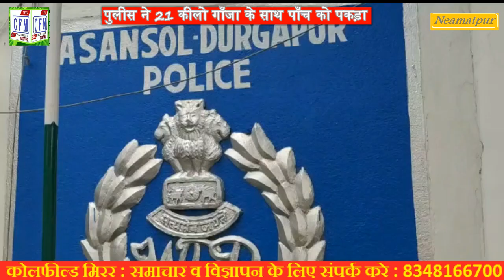CoalField MirroR : 21 किलो गाँजा के साथ पाँच गिरफ्तार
नशीली पदार्थो की तस्करी को लेकर आसनसोल-दुर्गापुर पुलिस हमेशा सतर्क रही है। लगातार अभियान चलाकर भारी मात्र मे नशीले पदार्थ और कई तस्करो को जेल की हवा खिलाई है। इसी क्रम मे सोमवार को कुल्टी पुलिस को बड़ी सफलता हाथ लगी। गुप्त सूचना के आधार पर कुल्टी और नियामतपुर पुलिस ने संयुक्त रूप से छापेमारी अभियान चलाकर नियामतपुर इस्को रोड स्थित निर्माणाधीन फ्लेट से 21 किलो गाँजा बरामद किया। साथ ही पाँच युवको को गिरफ्तार भी किया है।
  जानकारी के अनुसार पुलिस को सूचना मिली थी कि नियामतपुर इस्को रोड स्थित एक निर्माणाधीन फ्लैट से गाँजा की तस्करी हो रही है। जिसके आधार पर पुलिस ने कार्यवाई की और भारी मात्र मे गाँजा समेत पाँच युवको आसिफ अंसारी उर्फ छोटू, मोहम्मद मुस्ताक उर्फ अहमद, दानिस अंसारी, मोहम्मद तौसीफ उर्फ राहुल, मोहम्मद अकबर उर्फ जॉनी को गिरफ्तार किया। पुलिस सूत्रों ने बताया कि गिरफ्तार सभी आरोपियों को आसनसोल न्यायालय भेज दिया गया है और उन सभी की पुलिस रिमांड की मांग की जाएगी, ताकि यह पता लगाया जा सके कि इतनी भारी मात्र मे गाँजा कहाँ से आया और इसकी बिक्री कहाँ-कहाँ होनी थी।
   सूत्र के अनुसार रेड लाइट एरिया लच्छीपुर मे पिछले दो सप्ताह से चल रही पुलिसिया कार्यवाई के कारण वहाँ शरण लिए हुये अपराधि अन्यत्र स्थानो मे जा छुपे है। चूंकि रेड लाइट एरिया होने की वजह से वहाँ हर गैरकानूनी धंधा सुविधाजनक तरीके से संचालित होता रहा था। लेकिन अब, जबकि लच्छीपुर मे लगातार पुलिसिया कार्यवाई चल रही है, वहाँ के मुख्य सरगना भी फरार और जेल अभिरक्षा मे है। साथ ही लगभग दुकाने सील कर दी गई है, तो ऐसे मे वहाँ के अवैध धंधो के संचालक अब अवसीय क्षेत्र मे आकार अपना धंधा संचालित करने का प्रयास रहे है। लेकिन कुल्टी और नियामतपुर पुलिस ने इनके मंसूबो पर पानी फेर दिया।

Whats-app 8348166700